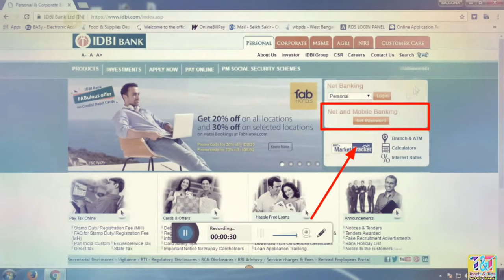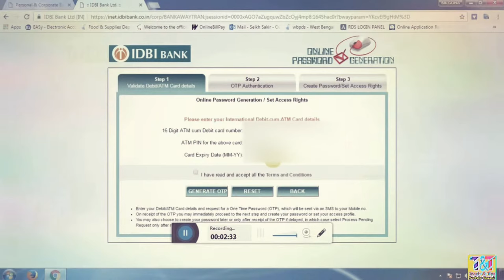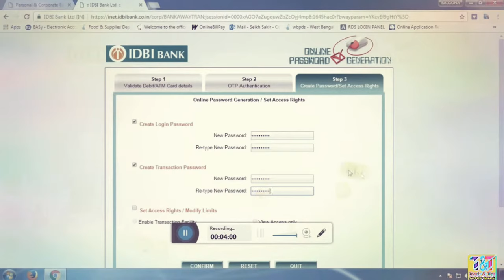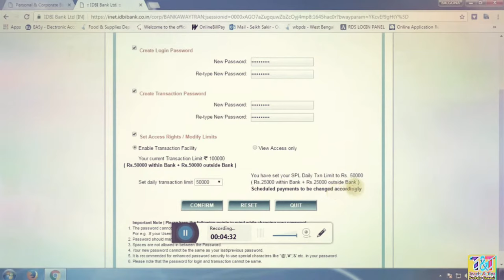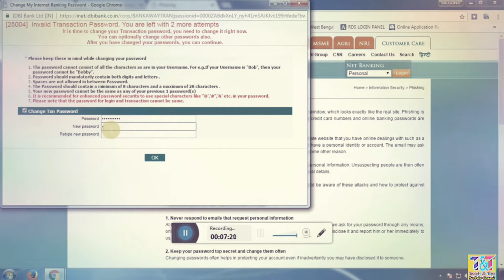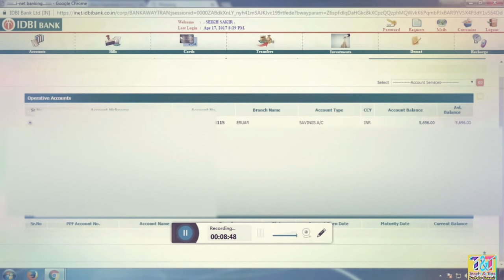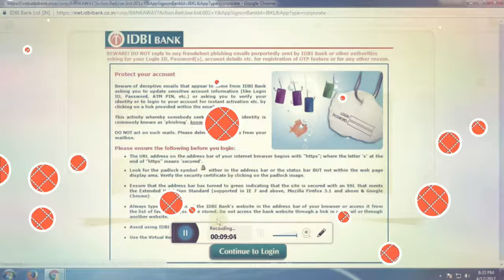IDBI BANK NET BANKING FAST TIME REGISTER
Join My YouTube Channel Free
More Interesting Videos
Name,Youtube/Teach And Tips